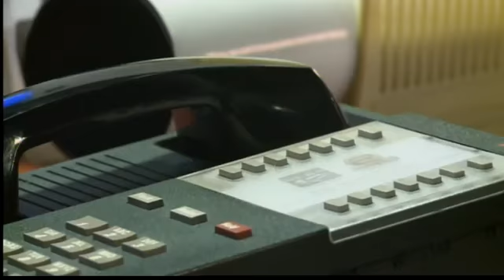Fake cop invents warrants, demands cash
Police search for phoney officer